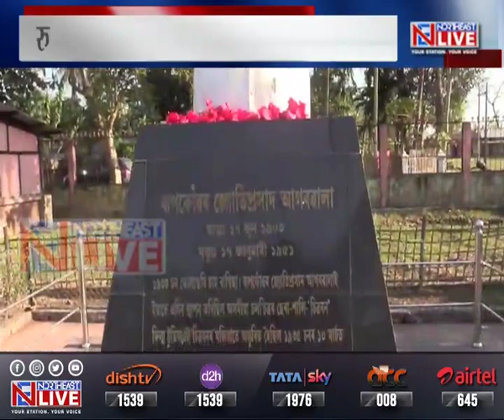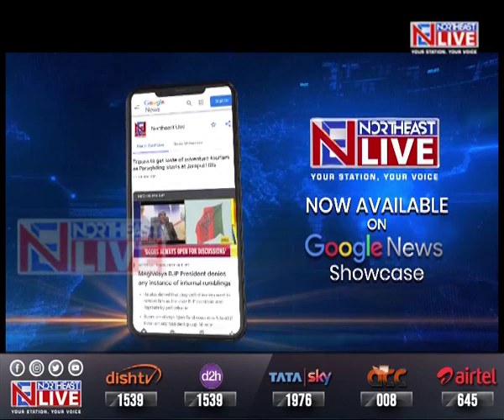डिब्रुगढ़ में केंद्रीय मंत्री सोनोवाल ने दी श्रद्धांजलि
Assam | डिब्रुगढ़ में केंद्रीय मंत्री सर्वानंद सोनोवाल ने रुपकुंवर को याद करते हुए उन्हें श्रद्धाजलि दी।